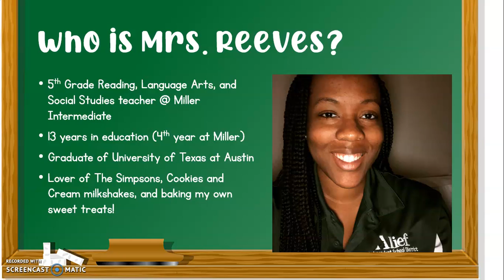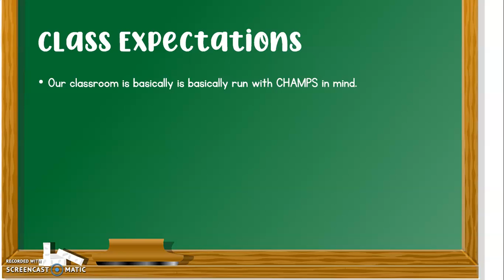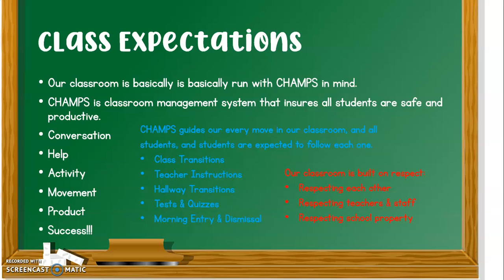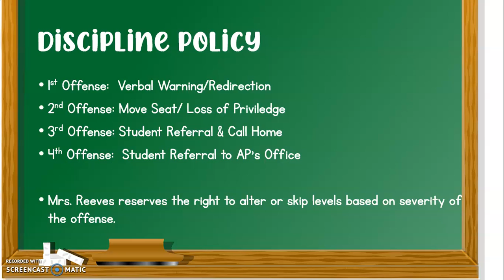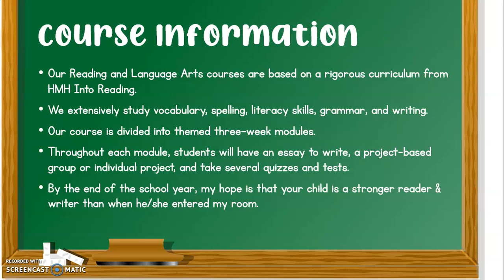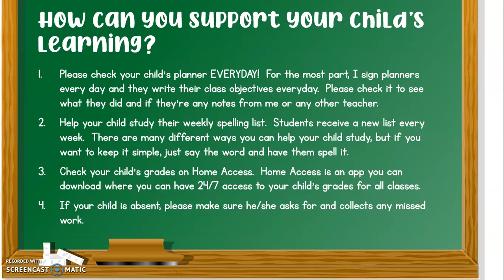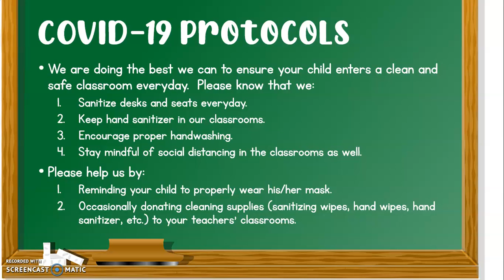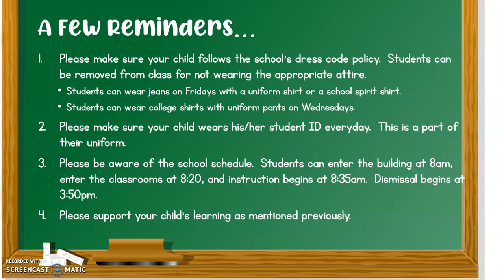Reeves: 2021-2022 Open House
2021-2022 Miller Intermediate Open House video.